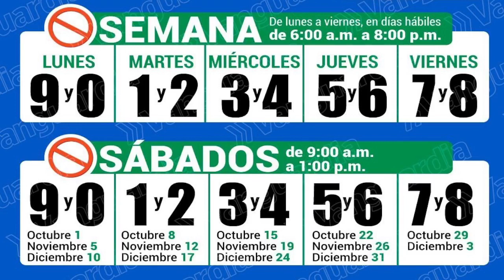2022 11 02